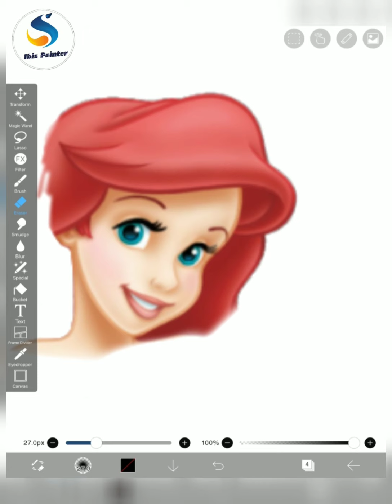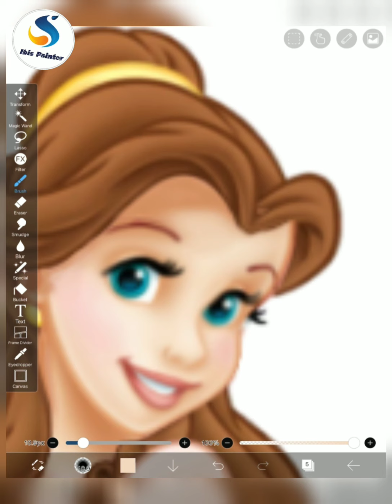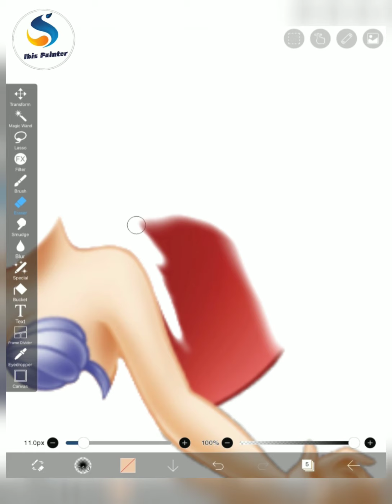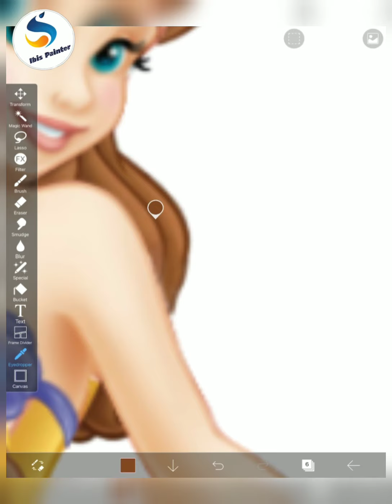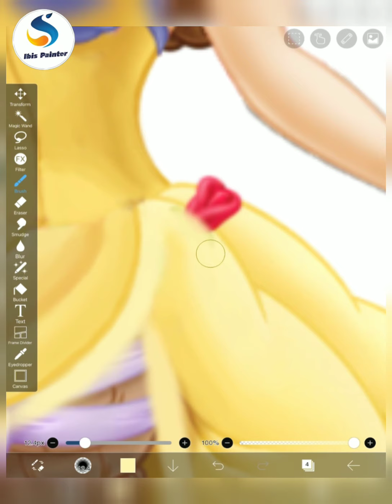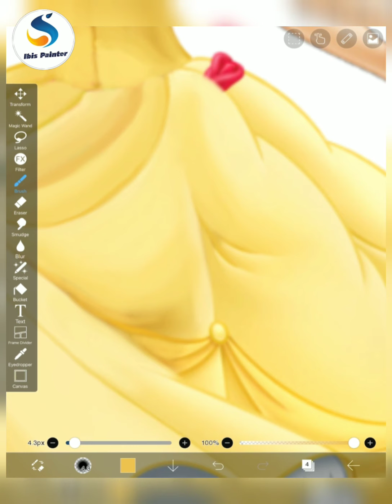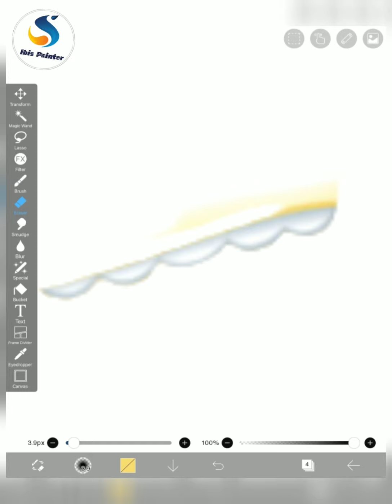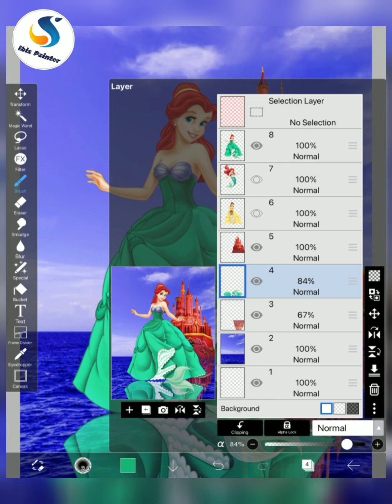Ariel To Belle Transformation - Ibispaint X || Disney Princess Fan Art || Digital Editing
Are you Surprised to see Princess 'Ariebelle'...
Creative Transformation of Beautiful Princess 'Ariel' & 'Belle' in Ibispaint X!

Yes, Guy's you can Edit Professionally in Ibis paint X with it's amazing Features! You will Experience Like you are Editing in the Photoshop Lite!

& Guy's this is just a beginning of the creativity... I am going to Transform more Beautiful Princess & Barbie!

To Complete the Creative Transformation it took me 2 Days!

Instantly Follow on Instagram Account!

Follow your Intrest in my Pinterest!